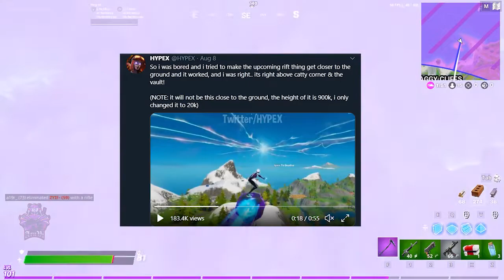Will the rifts be back in fortnite? || Fortnite Spaceship event and challenges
In this video I check out the new Spaceship mini-event that brought back rifts  and will reveal the locations of its missing parts.